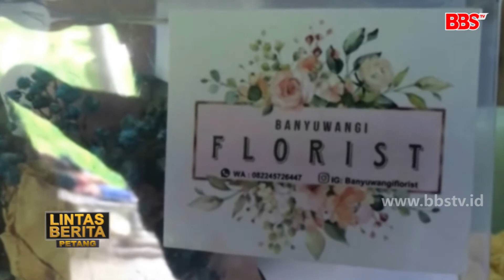Wirausaha Jadi Pilihan Buruh Saat Dirumahkan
BANYUWANGI - Pengalaman saat di bangku kuliah menjadi solusi salah satu pekerja di Banyuwangi yang dirumahkan akibat pandemi virus korona. Bermodal promosi online serta ketekunan, omzet yang dihasilkan mencapai tiga sampai empat juta rupiah dalam dua minggu.